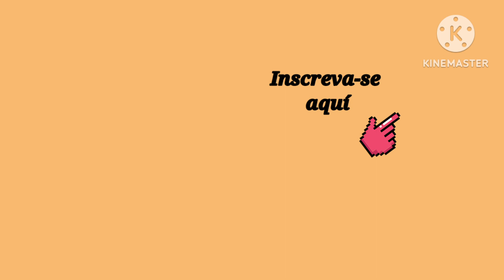TORTA DE CHOCOLATE COM NUTELLA. Fácil, simples e saborosa.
Como fazer Torta de Chocolate com Nutella fácil, simples e saborosa. Passo a passo.

❤️Comente
❤️Compartilhe

DESCRIÇÃO:
Neste vídeo vou te ensinar como fazer uma torta de chocolate com Nutella muito cremosa, de modo simples e fácil.

Quem vê pode achar que é um bicho de 7 cabeças, fica com medo mas na hora que conhece o passo à passo aqui, vai fazer sempre para receber visitas ou para finais de semana. Sobremesa também ótima para dias festivos como a Páscoa, Dia da Mães, Dia dos Pais, Natal e Ano Novo.

Mas fica tranquilo, pois vou te mostrar que fazer a Torta de chocolate com Nutella é muito simples, em poucos minutos você fará uma deliciosa sobremesa para servir sua família.

A Torta de chocolate com Nutella é feita com ingredientes simples e fáceis de encontrar na sua cidade. Ela é muito rápida de fazer e não usamos leite condensado.

* INGREDIENTES: Forma 18cm c/ fundo removível
MASSA:
1. 100 gr de Manteiga sem sal.
2. 30 gr de Açúcar refinado.
3. 1 Ovo grande, temperatura ambiente.
4. 200 gr de Farinha de Trigo.
5. 1 Colher de café de Sal.
RECHEIO:
6. 100 ml de Leite Integral.
7. 1 colher de sopa de Manteiga sem sal.
8. 200 gr de Chocolate Blend picado.
9. 100 gr de Creme de Avelã (Nutella).

MODO DE FAZER:
- Acompanhe o passo à passo no vídeo. Agradeço à todos.

Neste canal estou compartilhando,  as melhores e mais fáceis receitas que eu já fiz, provei e aprovadas pelos meus familiares e amigos, e passo para vocês.
São receitas deliciosas de doces e salgados que todos podem fazer para o seu dia à dia ou num final de semana.